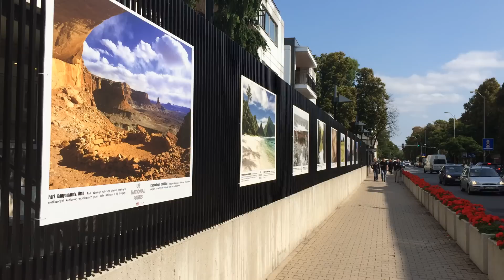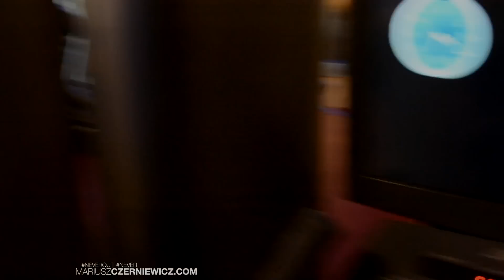family dinner & katorżniczy trening cardio | Mario prywatnie.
Kolejny VLOG z Warszawy, ekstremalny trening cardio w PURE JATOMI, kilka słów o moich przygotowaniach, a rodzinny obiadek jemy z…

Support TEAMNATURAL social media! Dołącz do NAS.

(pisz w każdej sprawie związanej z TEAMNATURAL, proponuj dalszy rozwój channel, zadawaj pytania, dziel się z nami swoją wiedzą, przebytą drogą i doświadczeniem)

*gdzie twittuję z ekspertami fitness & dodaję merytoryczne oraz motywacyjne twitty!

*gdzie postuję private life & progress photos!